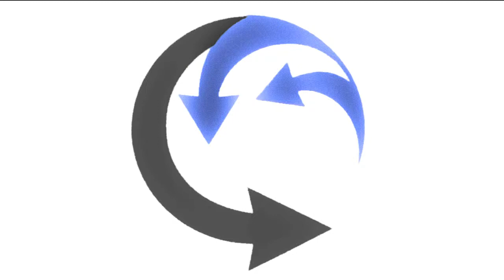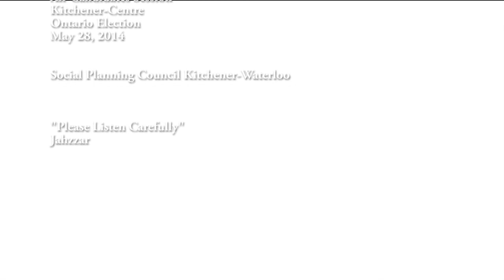Daiene Vernile Kitchener Centre All Candidates May 28 2014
Daiene Vernille, Candidate for the Ontario Liberal Party in Kitchener Centre riding, responding to the table discussions on social issues and poverty. The all-candidates session was hosted by the Social Planning Council of KW and Poverty Free KW Action Group on May 28 at YWCA Mary's Place Community Room. See the discussion notes, fact sheets on social issues, party platform analysis through the local community Framework on Poverty Elimination